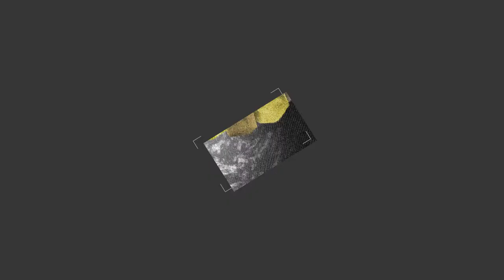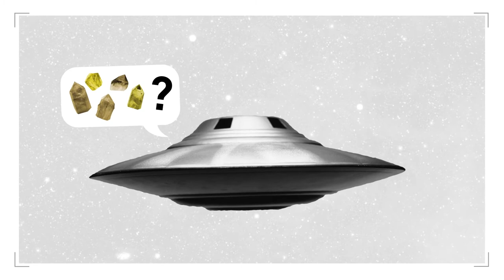Equal Shares and the Idea of a Social Contract - David Schmidtz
Does justice require equal shares? Prof. David Schmidtz leads students on an exploration of equal shares and social contract theory. Philosophers have long sought to specify principles of justice by asking what we would agree to if we came to a bargaining table to negotiate the outlines of a society in which we subsequently would live. There is a strong moral intuition that people have for equal shares in these types of thought experiments. But what happens when we make the thought experiment a bit more complex, and more similar to the world we actually live in? How can we begin to approach such complicated questions and begin to arrive at answers?

This video is part of a series about basic philosophical questions on the subject of equality, and is also part of a larger series on foundational topics in Philosophy, Politics, and Economics (PPE). Videos in the series feature six professors who teach in university PPE programs.

For additional PPE curriculum resources, including suggestions for further readings on each topic, visit our